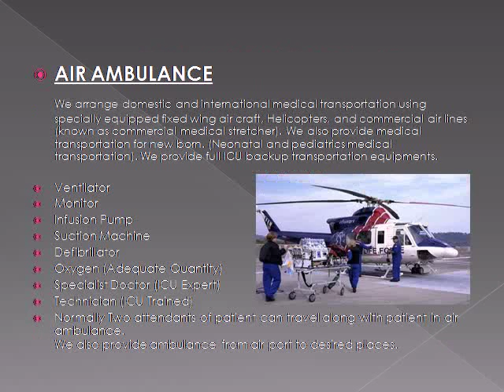Ambulance & Funeral Service in Delhi Noida Ghaziabad Gurgaon Faridabad Greater Noida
DEEPAK AMBULANCE AND FUNERAL SERVICES are very prompt and responsible services, comprising of both Road and Air Ambulances. Our ambulance services are started for offering emergency and support services to medical patients, doctors, medical tourists of India & abroad, medical college students, medical & healthcare professionals and scholars & researchers, etc. most conveniently, safely, and economically. Deepak  road/air ambulance services are also available for private and governmental events, functions, seminars, or road shows, most easily and punctually. Moreover, our international air ambulance services have served gratifyingly a large number of global and medical tourists from throughout the world. We also offer embalming and transfer of corpses to their native countries promptly and punctually with utmost care and concern. Deepak Ambulance Services are available 24x7, and are easily accessible from all major cities of India.